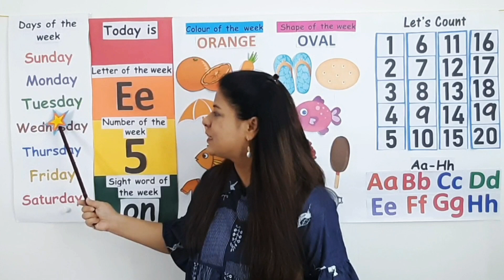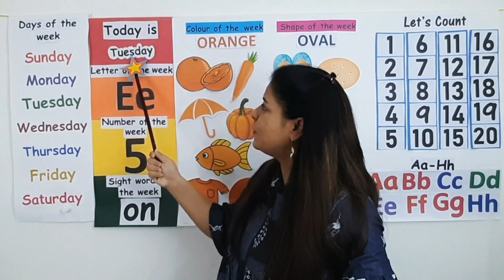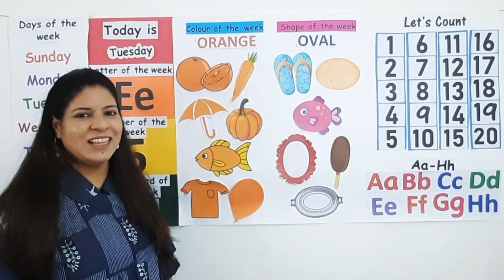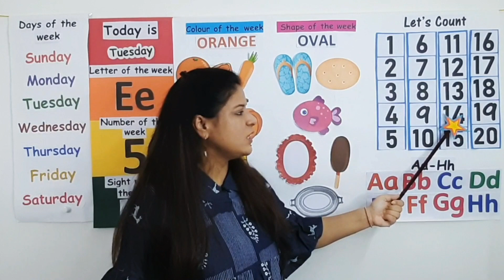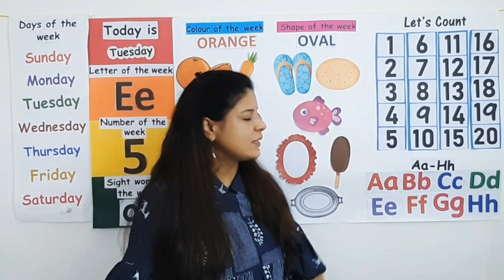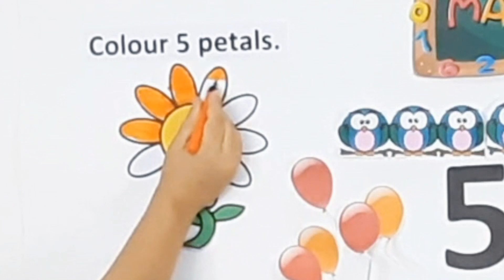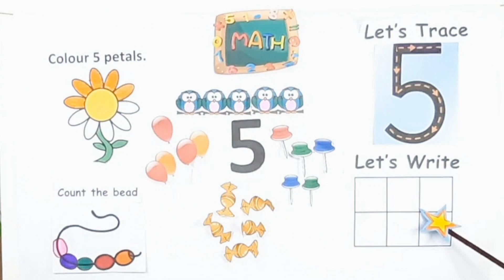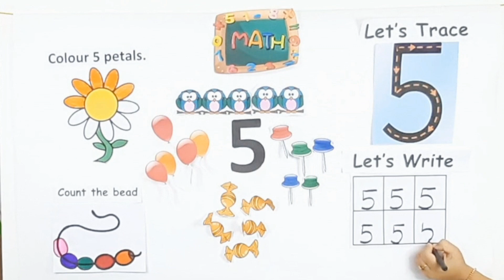Preschool Circle time / Number 5 | Week 5 / Day 2 | Kindergarten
Welcome to Rubina's Homeschool.
Today I am posting a video on 'Number 5' along with Circle Time.
The video includes:
-Recap of Orange colour
-Recap of Oval shape
Introduction to Number 5
-Number value
-Formation of Number  '5'
-Counting '1 - 20'
-Letter sounds 'Aa  - Hh'

Plan for the week is as below:
English - Letter E
Colour - Orange
Shape - Oval
Math - Number 5
General Awareness - Vegetables
Art and craft - Vegetable printing
Story